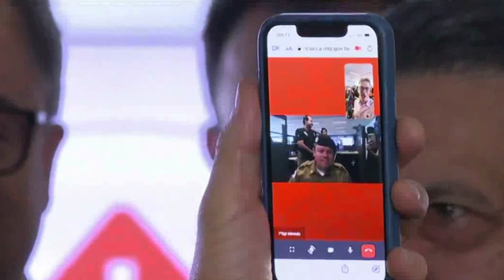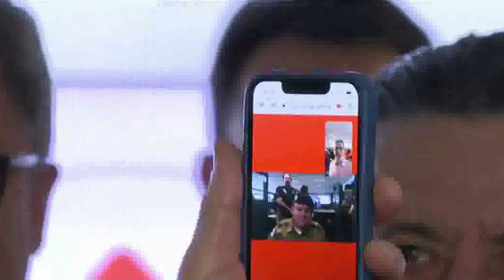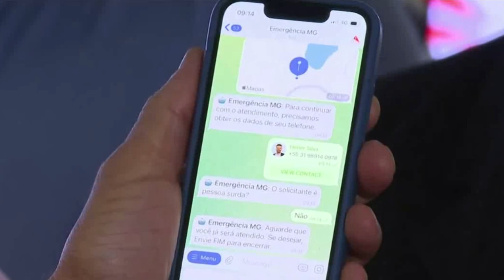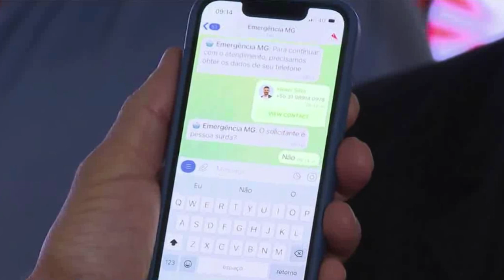GOVERNO DE MINAS LANÇA APLICATIVO PARA ACIONAR POLÍCIA E BOMBEIROS VIA INTERNET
| MINAS GERAIS |

Os chamados para a Polícia Militar, Polícia Civil e Corpo de Bombeiros podem ser feitos agora pela internet. O Governo de Minas Gerais lançou o programa “Emergência MG” que conta com novos canais para que o cidadão acione as forças de segurança. Veja mais informações: